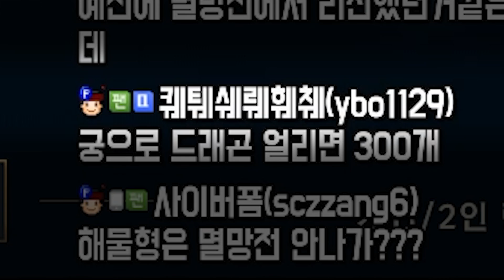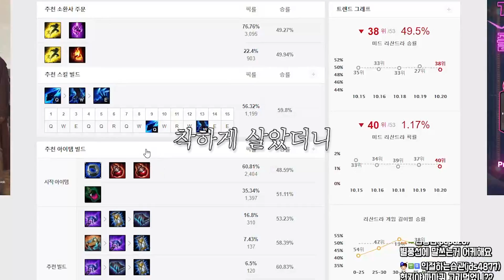저는 겨울이 오면 리산드라를 꺼냅니다【미드 리산드라】 -해물파전의 긍정롤세상 Lissandra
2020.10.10~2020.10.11 생방송 중 한 부분입니다.
"저는 겨울이 오면 리산드라를 꺼냅니다"

Music | Island by Declan DP